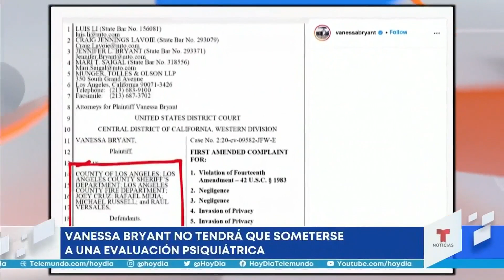Vanessa Bryant no tendrá que someterse a una evaluación psiquiátrica | Noticias Telemundo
Video oficial de Noticias Telemundo. El condado de Los Ángeles argumentó que una evaluación de este tipo ayudaría a determinar si la angustia emocional de Vanessa estaba relacionada con la filtración de las fotografías del accidente en el que murió su esposo Kobe Bryant y su hija Gigi.